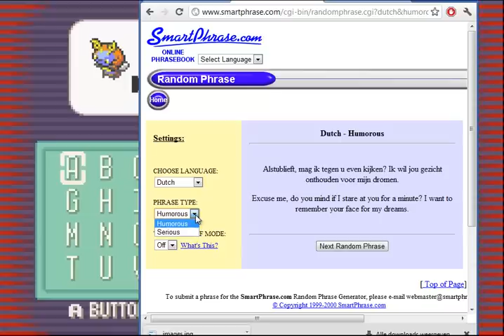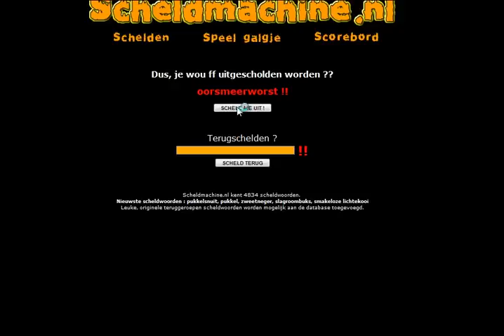Pokémon Sapphire Playthrough Deel 16 - Ruk Smash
Rick van Serpentgameplay is een jongen met een passie voor pokémon, in deze serie is hij een klein meisje genaamd hentai die samen met een mudkip genaamd aardappel de wereld moet beschermen tegen lelijke dieven, en tegelijkertijd een echte pokemonmeester wil worden (ondanks dat vrouwen helemaal geen pokemonmeester kunnen worden)